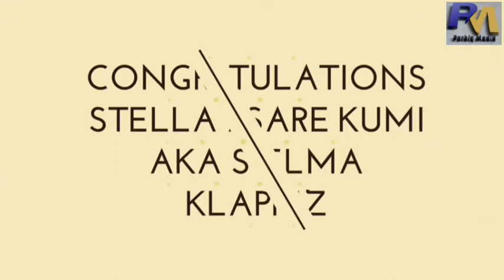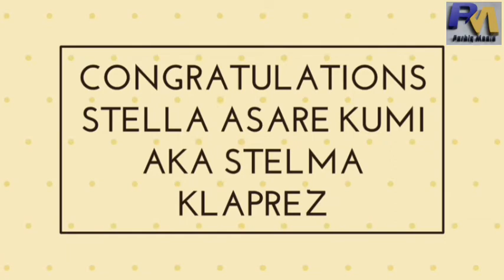The PMAD Show (Ep2) Featuring Stella Asare Kumi AKA Stelma Klaprez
Parbiq Media Awards Diaries